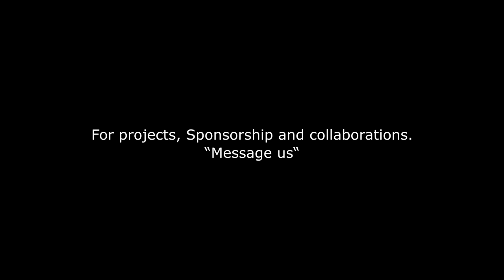BLACKCHAIN - T wrekz of Desibyus ''Masaya Ako''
Artist/: T wrekz

Director & Editor: Stanleemike
Facebook Blackchain :